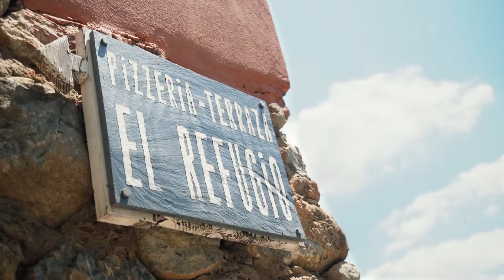MONTANEJOS MEDICINAL SPRINGS